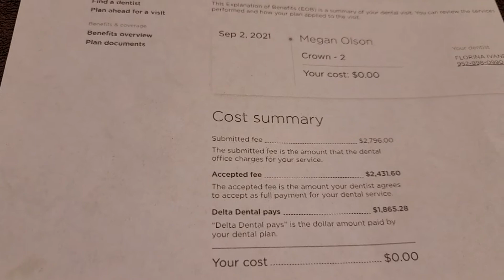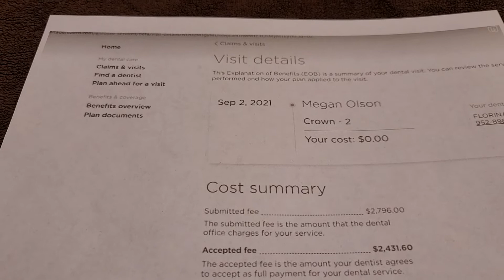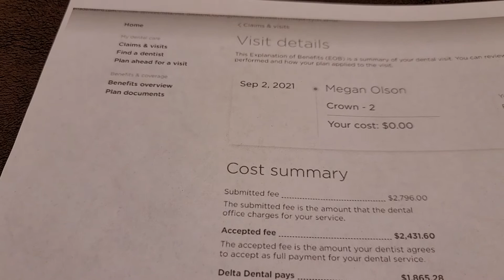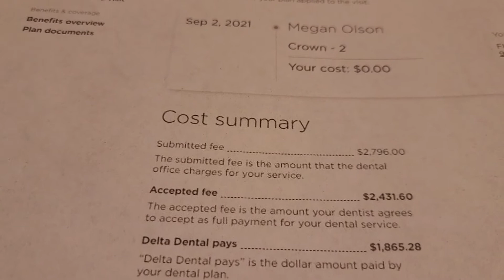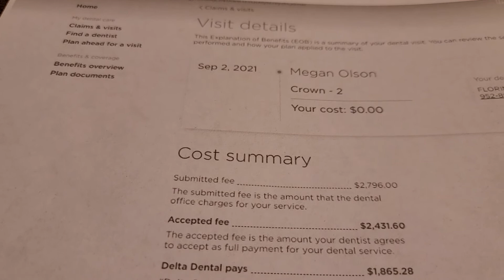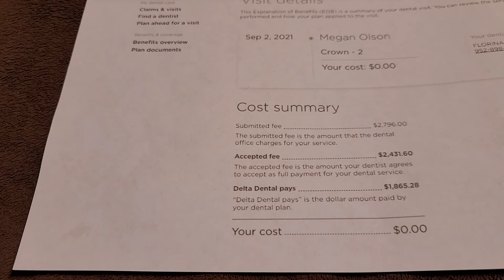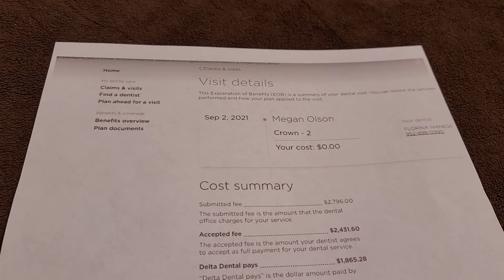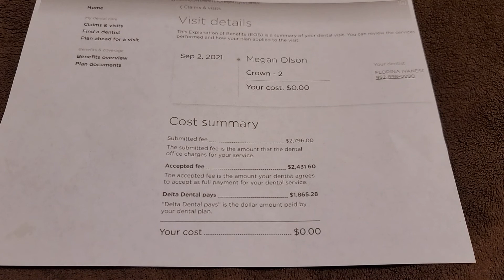Delta Dental update 4/20/22